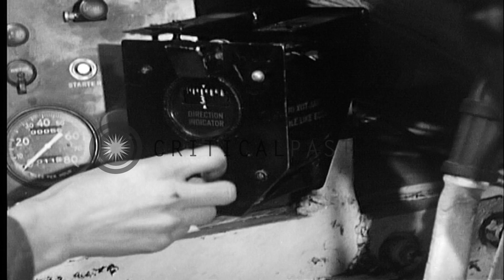Technician shows working of Sherman DD propellers in United States. HD Stock Footage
Technician shows working of Sherman DD propellers in United States.

The US Sherman Medium M4 Tank in United States. The Sherman DD-A report to the Commanding General. Technician turns a valve at Sherman Duplex Drive(DD). He pushes a lever and the canvas sidewall goes down. He works under tank. Wheel track moves. He pulls a lever. The propellers comes out. The propellers run. Technician points to parts. He operates the propellers. Technician presses buttons and pushes lever. The canvas wall side of tank goes up. Sherman DD moves out of Landing Ship Tank (LST) and makes its way towards the beach. Location: United States. Date: March 1944.

57,000+ broadcast-quality historic clips for immediate download.